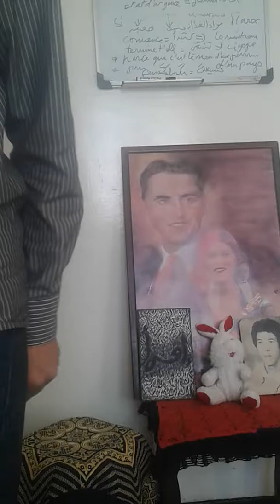Les aventures comiques de Joha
Deux histoires hilarantes  sur le fameux personnage comique  Joha